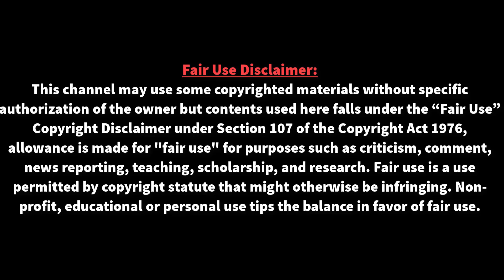নাটক শেষ! নেইমার থাকছেন পিএসজিতেই খেলবে পরের ম্যাচ! | FC Barcelona | Neymar JR | Transfer news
নাটক শেষ! নেইমার থাকছেন পিএসজিতেই খেলবে পরের ম্যাচ! | FC Barcelona | Neymar JR | Transfer news | নেইমারের নাটকের এমন সমাপ্তির কথা কেউ চিন্তাও করেনি শুরুতে। নাটকের ‘নায়ক’ নিজেই যখন ক্যাম্প ন্যুয়ে ফেরার জন্য গাঁটের অর্থ খরচ করে শেষ অঙ্কে ‘প্রযোজক’ হতে চাইলেন, অনেকেই ভেবেছিলেন এবার হয়তো পিএসজির কাতারি মালিকের মন গলবে। কিন্তু বার্সার সঙ্গে একের পর এক আলোচনার পরও পিএসজির বরফশীতল সম্পর্ক স্বাভাবিক হলো না।